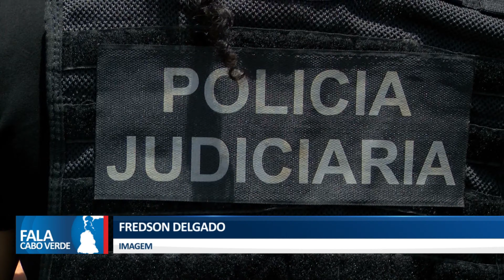FETO ENCONTRADO NO ESGOTO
Caso foi identificado durante a manutenção da rede de esgotos no complexo habitacional Vila Vitória, na cidade da Praia

👇 Acompanhe também👇📌